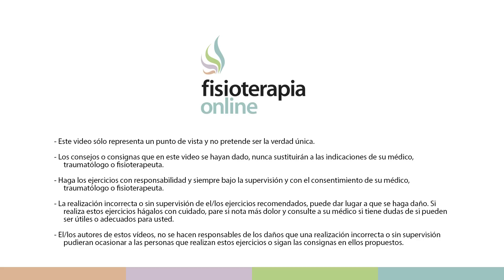Ejercicio de tonificación del glúteo medio. Estabilización lumbo-pélvica.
↪️ el músculo glúteo medio se encarga de la abducción de la cadera, es un músculo importante para mantener la estabilidad lumbopelvica y por lo tanto debe estar indicado para problemas que cursan con debilidad en este músculo como en el caso de la rehabilitación de prótesis de cadera.